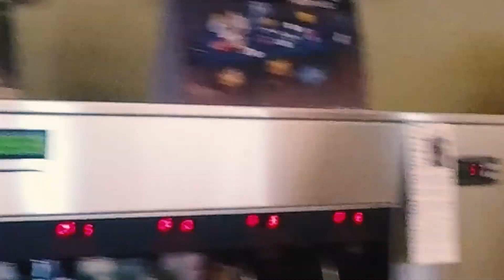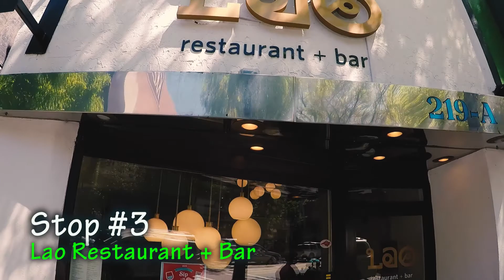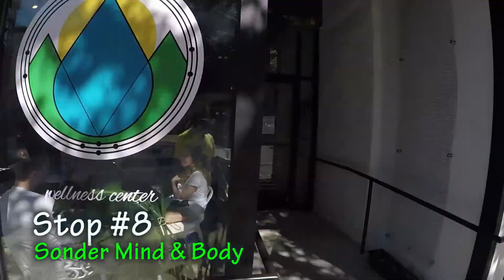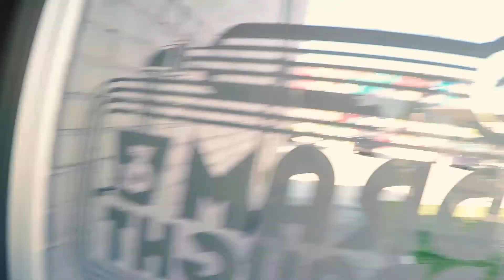MikeWawa's Episode #4 Sip & Stroll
Follow along as MikeWawa participates in the Sip & Stroll Fundraiser Event! Downtown Greensboro, NC.